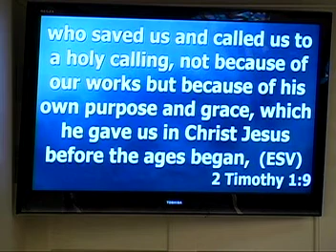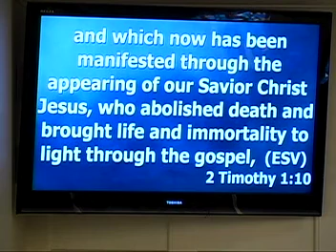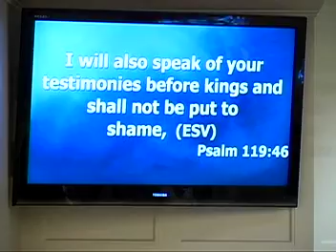Freedom from fear Week #1 Feb 1 15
Sunday AM Feb 1st 2015
Freedom from Fear
Week #1